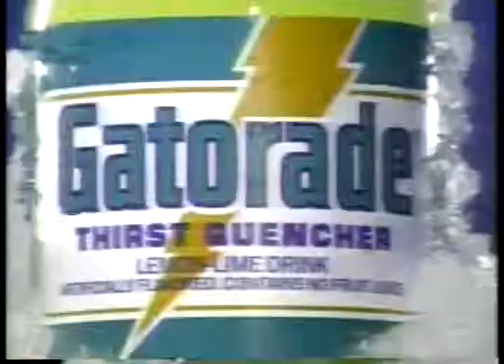TV Ads Advil Pain Reliever & Gatorade Energy Drink & Lite Beer From Miller